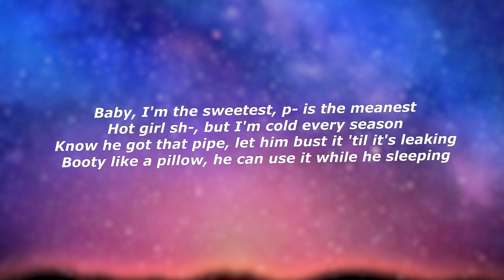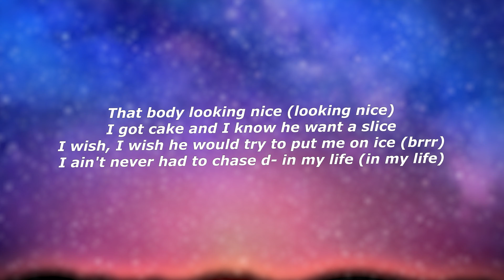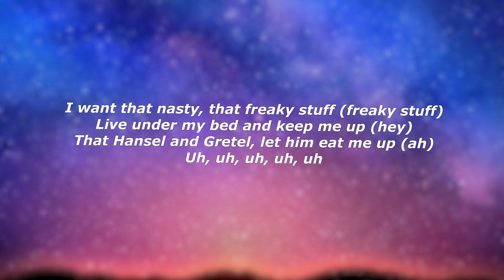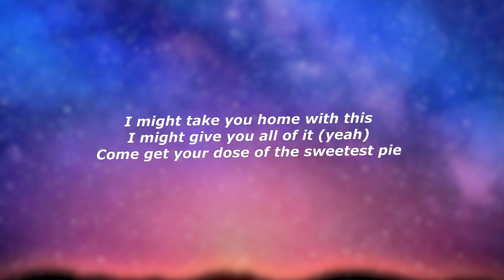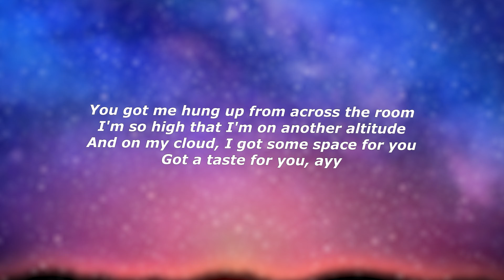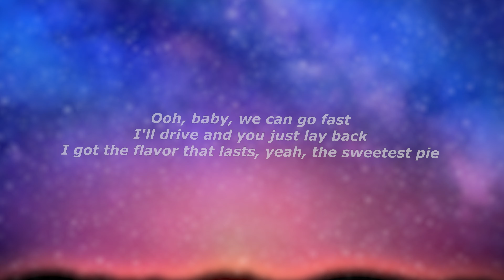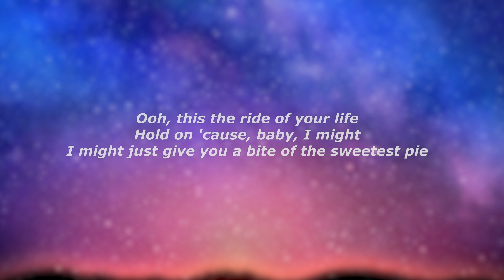Dua Lipa - Sweetest Pie (Lyrics) - "You've never been to Heaven, have you?"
Lyrics:

Baby, I'm the sweetest, p- is the meanest
Hot girl sh-, but I'm cold every season
Know he got that pipe, let him bust it 'til it's leaking (yeah, mwah)
Booty like a pillow, he can use it while he sleeping (look)
Don't be going through my phone 'cause that's the old me (old me)
Real thick, moving slow, that body like -
He a player (hey, hey, hey), but for Megan, he cutting the whole team
That body looking nice (looking nice)
I wish, I wish he would try to put me on ice (brrr)
I ain't never had to chase d- in my life (in my life)
Live under my bed and keep me up (hey)
I got the flavor that lasts, yeah, the sweetest pie
I might give you all of it
Mo' bounce to the ounce
Pick it up, put it down (woah)
Wanna put his Nutty Buddy in my Fudge Round (baow)
P- tighter than a b-, he ain't had it like this
One thing about me, I ain't taking no sh-
He whipped, I know it's - off his old b-
Cesar Millan, I got his a- trained (I got his a- trained)
Just tryna let a dog know who really run things (huh, ah)
I might just give you a bite (uh-huh, ayy, ayy) of the sweetest pie
Ooh, the ride of your life (Real Hot Girl sh-)
I might just give you a bite (ah) of the sweetest pie